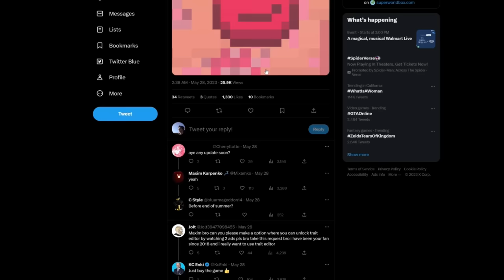Whenever A King Dies We SINK Their Island!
These silly kings can't stop dying and sinking their own kingdom into the ocean!